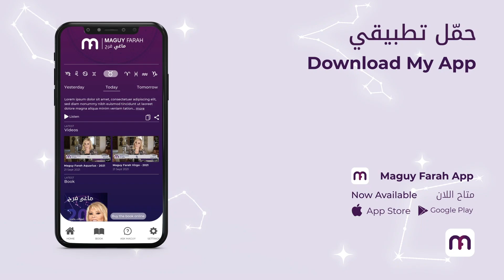ماغي فرح - برج الميزان - الصعيد العاطفي لشهر كانون الأول -٢٠٢٢ / Maguy Farah - Libra - December 2022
ماغي فرح - برج الميزان - الصعيد العاطفي لشهر كانون الأول - ديسمبر-٢٠٢٢ / Maguy Farah - Libra - December 2022

23 أيلول /سبتمبر/ September - 23 تشرين الأوّل/ أكتوبر/ October

مواليد الدائرة الأولى (من 23 أيلول/ سبتمبر/ September إلى 3 تشرين الأوّل/ أكتوبر/ October)
مواليد الدائرة الثانية (من 4 إلى 13 تشرين الأوّل/ أكتوبر/ October)
مواليد الدائرة الثالثة (من 14 إلى 23 تشرين الأوّل/ أكتوبر/ October)